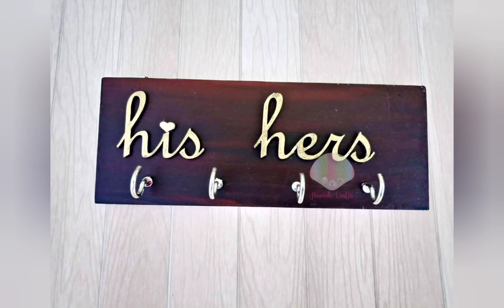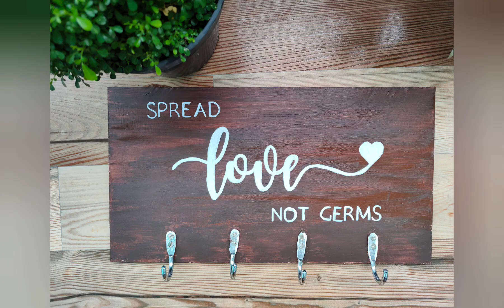Beautiful and Unique keyholder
Wall decorating ideas / keyholder